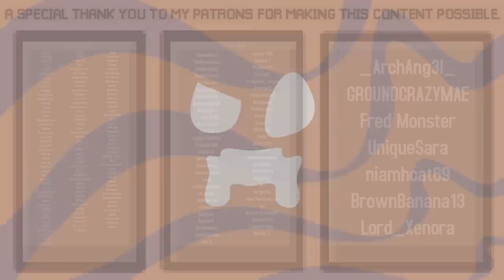REDSTONE BASICS & COMPONENTS! | The Minecraft Guide - Tutorial Lets Play (Ep. 24)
redstone can be really confusing but if you learn how to use it it can become crazy useful. redstone can be used to create farms, doors, machines, auto sorters, and more. this video goes over many of the basic redstone mechanics and basic redstone components. we'll be seeing a lot more of these things going forwards!

if you read this comment "power"